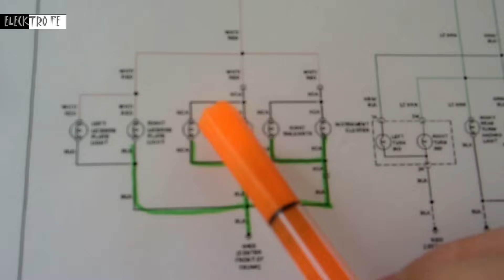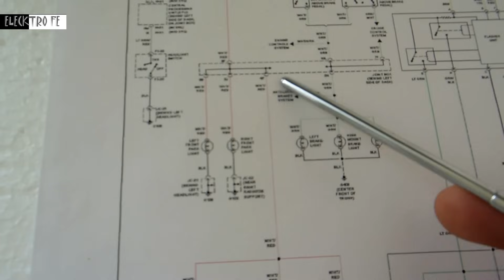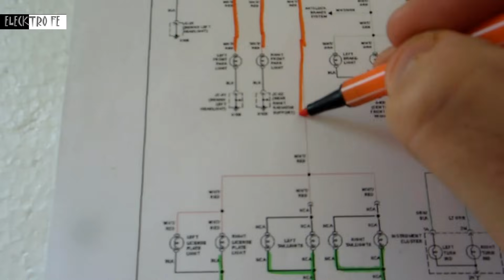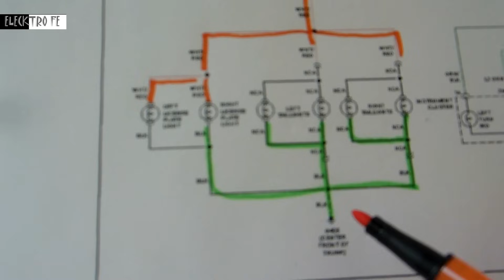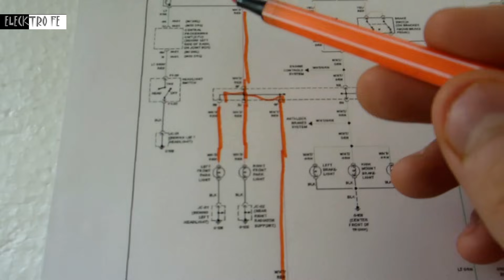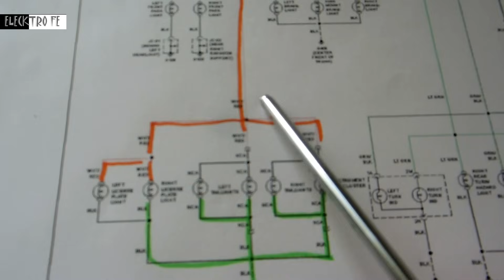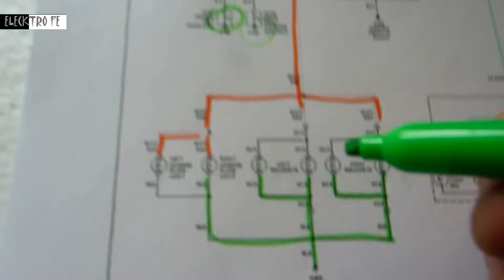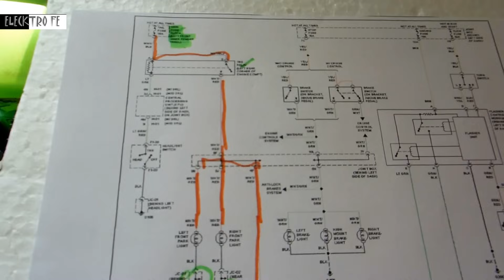Diagnostico completo de corto en luces traseras (todo en uno)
Diagnostico de problema de corto circuito en foco, en falla de luces de cola o traseras donde el fusible se quema en cuanto se intentan encender las luces. Version en un solo video